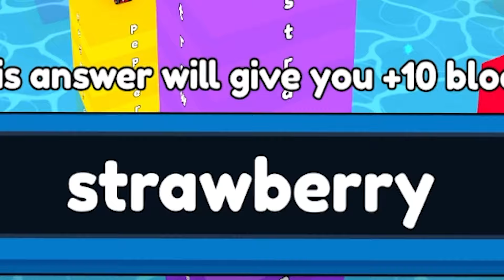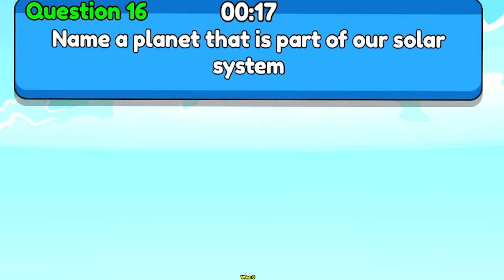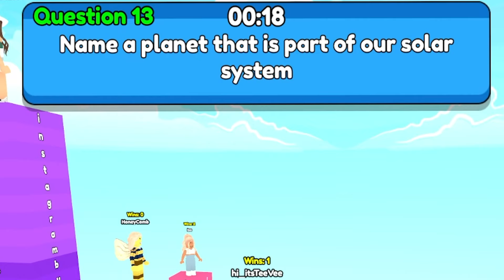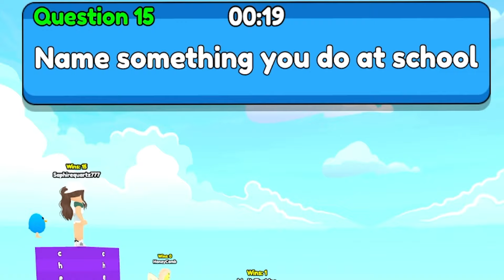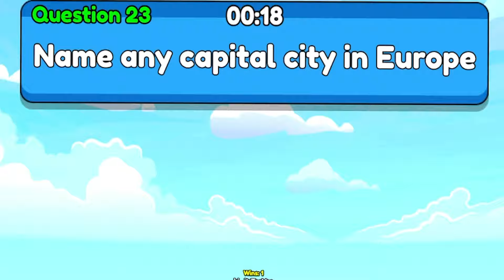Longest Answer WINS in Roblox!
Longest Answer WINS in Roblox! TeeVee and Honeycomb plays Answer or Die!

📺 This video is similar to Shuki, Cashblox, Nicoblox, Omzblox, Snowi and Tyler and Jeffy!